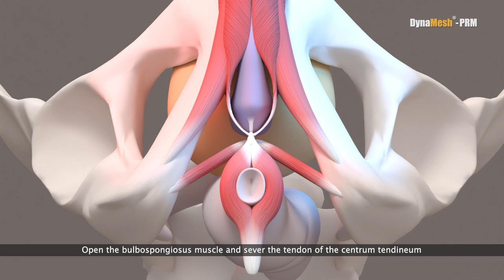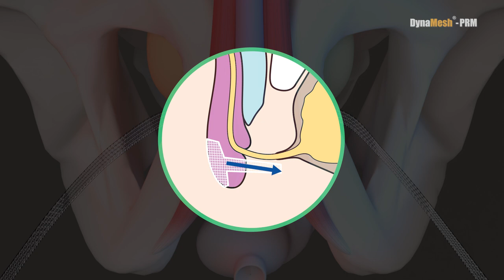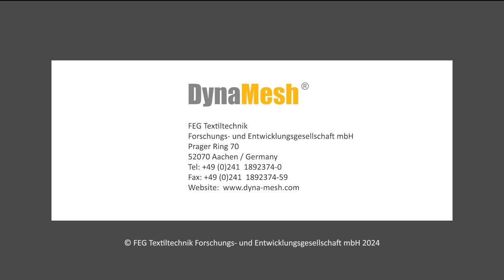DynaMesh®-PRM visible - Animation: Surgical Treatment of Male Stress Urinary Incontinence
VA_I1_PRM1_PRMv_001_en001a_240614